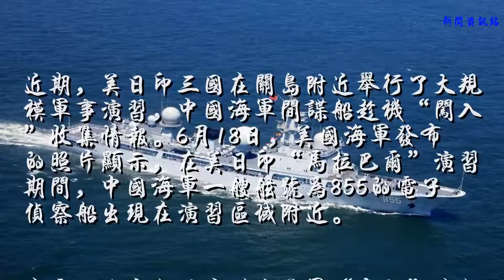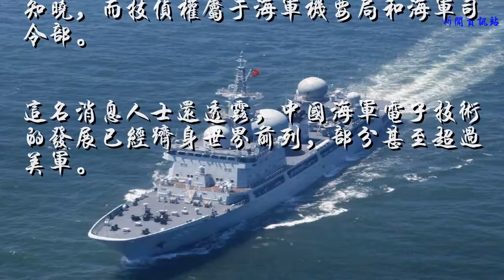美日印关岛大规模军演，中国最强侦察船“围观”美军航母舰队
近期，美日印三国在关岛附近举行了大规模军事演习，中国海军间谍船趁机“闯入”收集情报。6月18日，美国海军发布的照片显示，在美日印“马拉巴尔”演习期间，中国海军一艘舷号为855的电子侦察船出现在演习区域附近。

在电子侦察船附近则有美军“里根”号航母、“安提耶坦号”导弹巡洋舰（CG54），一艘核潜艇，以及日本海上自卫队直升机航母、印度海军综合补给舰等。此次“马拉巴尔”演习时间为6月6日至6月15日，重头戏是演练反潜战。

印媒称，演习目标直指中国潜艇。派遣军舰“围观”他国海上演习是一种“惯例”。中国上述同类型电子侦察船曾多次“围观”美军等演习。譬如在美军主导的“环太军演”期间，中国就曾派出过电子侦察船进行情报收集活动。

2016年3月，美军“斯坦尼斯”航母进入南海，中国海军派出电子侦察船执行跟踪监视任务。对于上述电子侦察船的性能，曾在中国海军服役的消息人士称，该船型号为815型，密级相当高，除海军高层机要局外，外界难以获知任何有关舰载技术侦察系统的信息，就连舰长也无权知晓，而技侦权属于海军机要局和海军司令部。

这名消息人士还透露，中国海军电子技术的发展已经跻身世界前列，部分甚至超过美军。